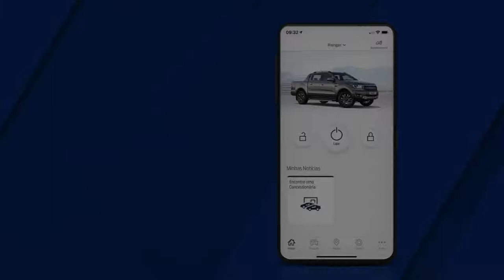Como Reagendar ou Cancelar um Serviço através do FordPass